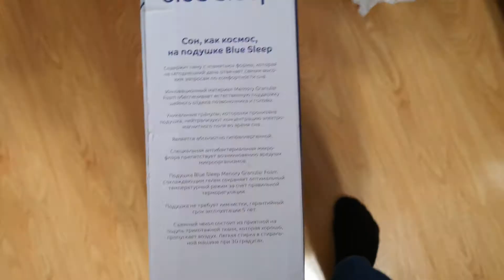unboxing (посылка из Москвы)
radical self-expression, and radical self-reliancе
в видео использована музыка: chagrin ( Alex Bjørn) - the world will not change